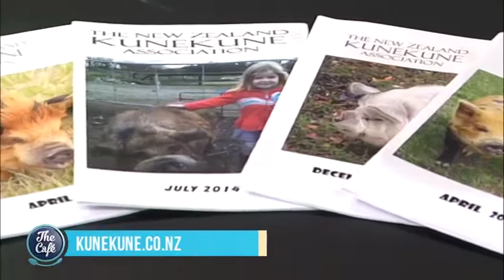The Much Loved Kiwi Pet - The Kunekune Pig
Their name in Maori literally means “Fat and Round” due to this and their unique appearance and sociable nature they have become a much loved Kiwi pet. To tell us more about the Kunekune Pig breeder Debbie Clarke joined us this morning.